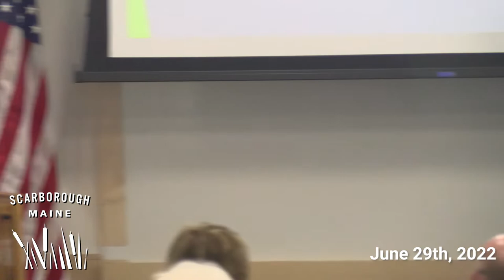Public Meeting - Spurwink Road Traffic & Pedestrian Improvement Project - June 29, 2022